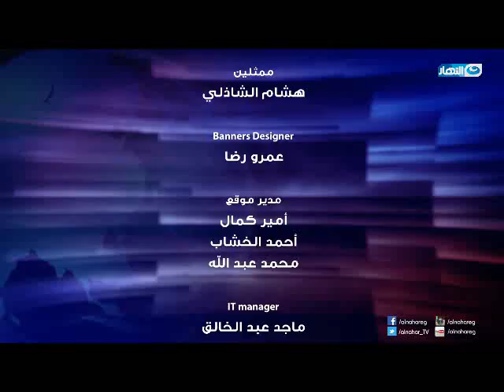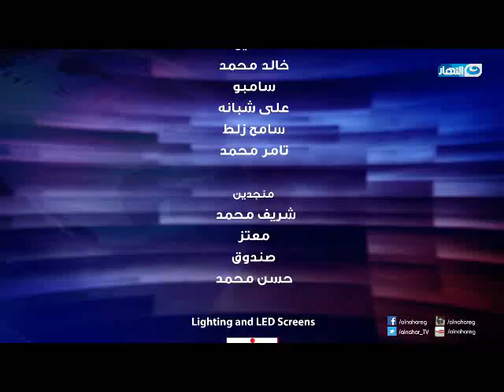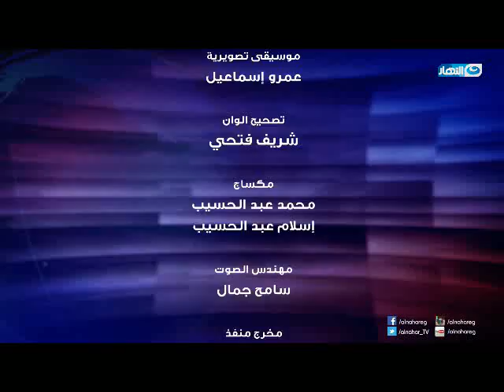مايصحش كده | العميد و أنا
برنامج مايصحش كده تقديم نجم السوشيال ميديا عمرو راضى مستضيفا نجم منتخب مصر وعميد لاعبي العالم